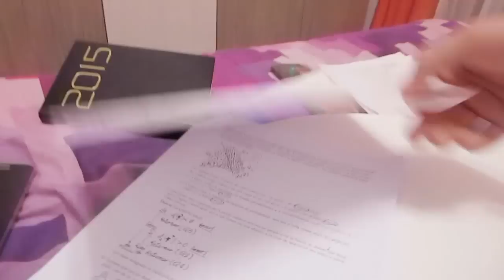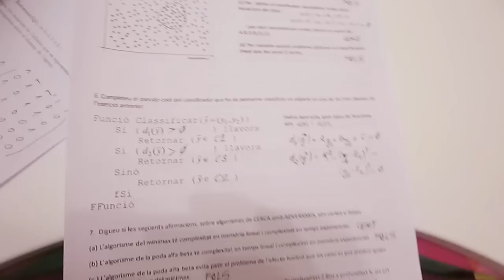VLOG:Я КОТЛЕТКА! 11.04.15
Видео влоги каждый день. Жизнь на YOUTUBE. Ежедневные видео. dairyreal lifereality